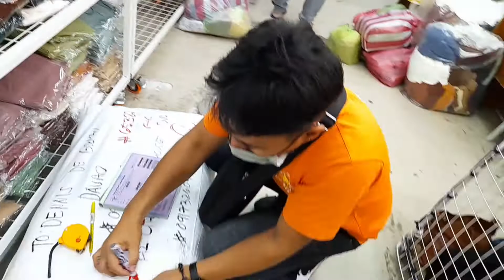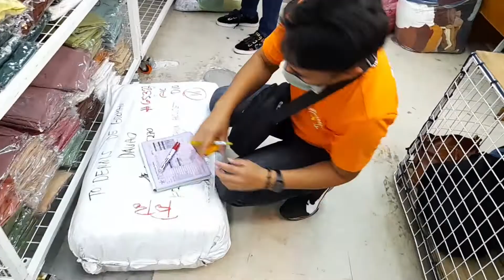AINA AND CARL CARGO PICK UP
DRY GOODS